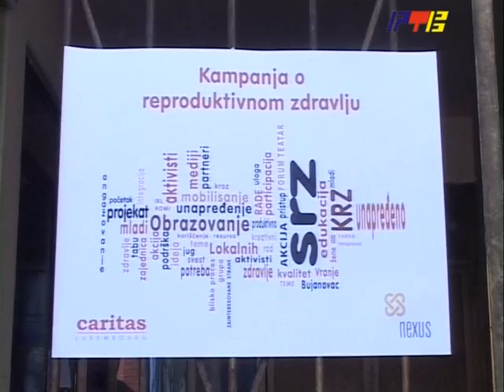RTV Vranje Neksus 26 09 2012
Akcija povodom svetskog dana kontracepcije